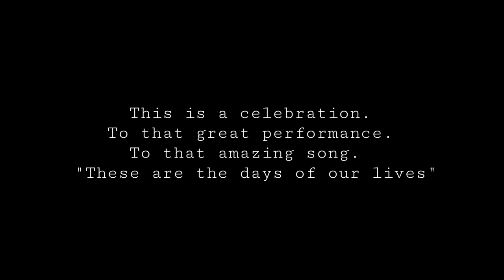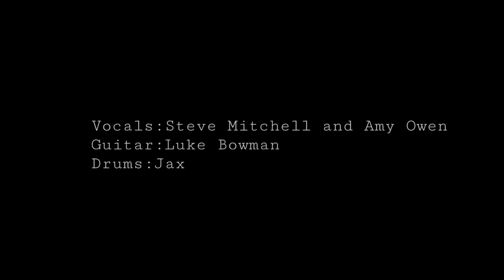These are the Days of our lives - George Michael and Lisa Stansfield (cover) Lockdown Special Video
I was joined by Amy Owen (vocals), Luke Bowman (guitar) and Jax (drums) for this lockdown special to celebrate the great Freddie Mercury song "These were the days of our lives".
George Michael and Lisa Stansfield graced the stage on 20th April 1992 to pay tribute to the "amazing" Freddie Mercury